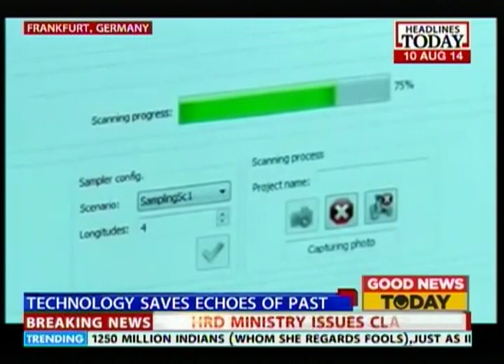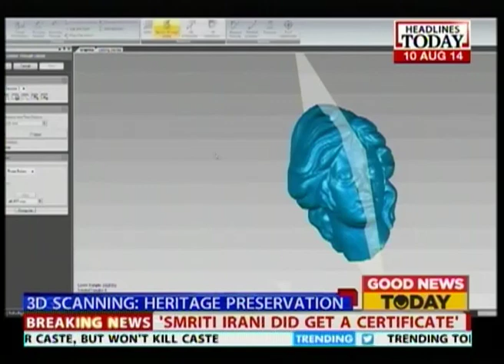Good News Today - Good News Today: Stories of hope and courage: August 10, 2014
Here are many small news clips from around the country and abroad that didn't make the pages of newspapers or the minute segments in television news bulletins. But, these are stories of hope and courage that make the world go around another day.